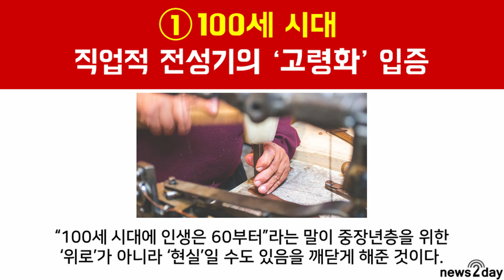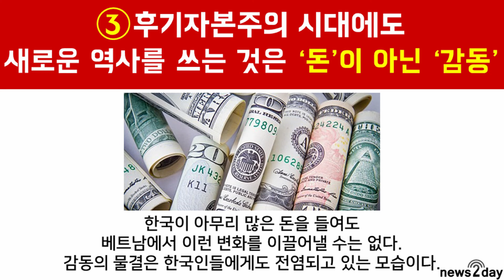[뉴스투데이 카드뉴스] 베트남 ‘박항서 신드롬’이 가지는 3가지 의미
박항서(59) 베트남 축구 대표팀 감독은 2018년 베트남 축구 역사에 새 기록을 줄지어 남기면서 국민적 스타로 떠올랐다. 그가 이끈 베트남 축구 대표팀은 지난 15일 스즈키컵에서 우승컵을 차지함으로써 10년만에 동남아시아 최정상을 차지하면서 베트남의 ‘박항서 신드롬’은 절정에 올랐다.

베트남 국영 VTV1은 박 감독을 올해 베트남을 빛나게 한 최고의 인물로 선정했다.

베트남에서 일어난 ‘박항서 신드롬’이 가지는 3가지 의미에 대해 영상 속에서 알아보았다.